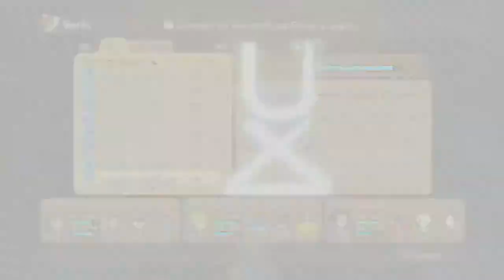Ni no Kuni : Lumen ! [#30]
Bon, ok, l'épisode précédent a complètement bugué, je suis d'accord, mais là, on va quand même reprendre la route du Sentier des Stèles, et récupérer cette foutue baguette pour botter le train de Shadar, parce que ça suffit au bout d'un moment !